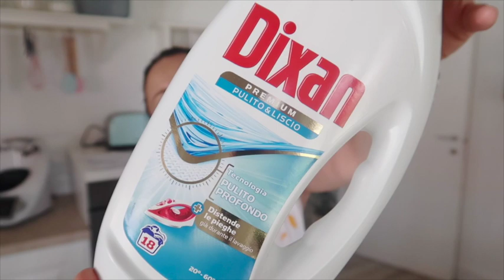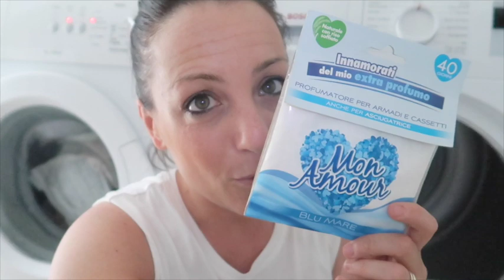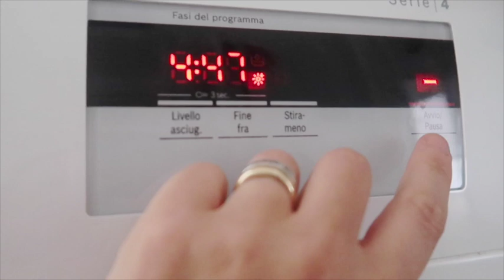mattinata in questura,svuota la spesa e monto il mobile per la lavanderia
Questo video riguarda mattinata in questura e montiamo mobile per la lavanderia